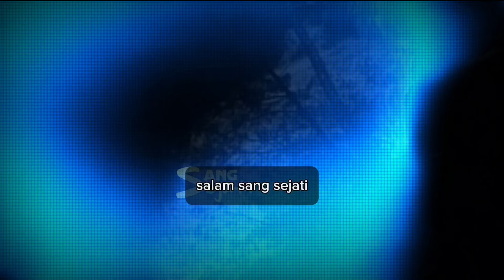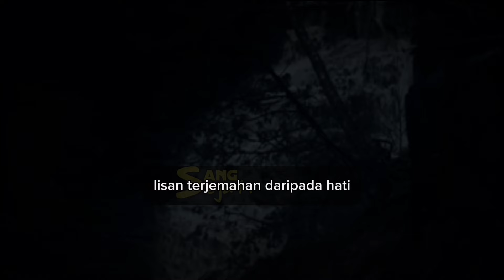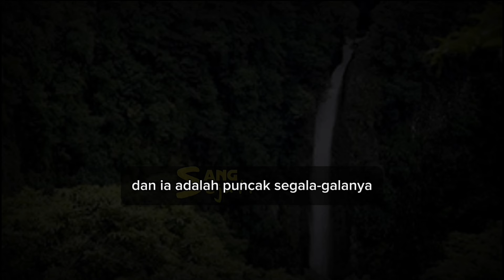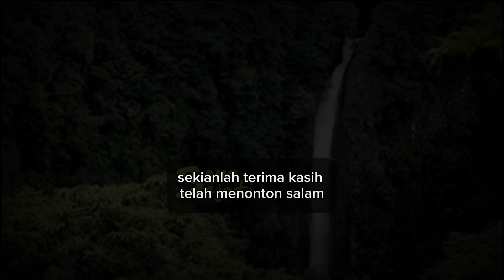Makrifat Tertinggi !! Terang Dan Nyatanya Wujud Allah